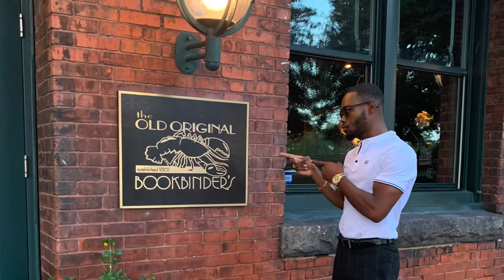$1000 DINNER DOWNTOWN